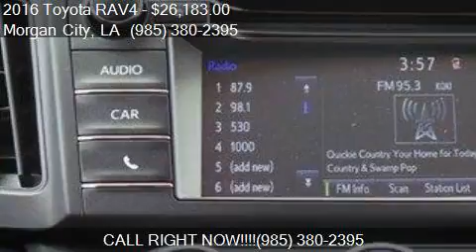2016 Toyota RAV4 LE 4dr SUV for sale in Morgan City, LA 7038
This 2016 Toyota RAV4 LE 4dr SUV is for sale in Morgan City, LA 70380 at Courtesy Toyota.

Engine: 2.5L I4
Transmission: Automatic 6-Speed
Color: Barcelona Red Metallic
Mileage: 21
Contact Courtesy Toyota 1105 Brashear Ave Morgan City, LA 70380 to test drive this 2016 Toyota RAV4 LE 4dr SUV today.